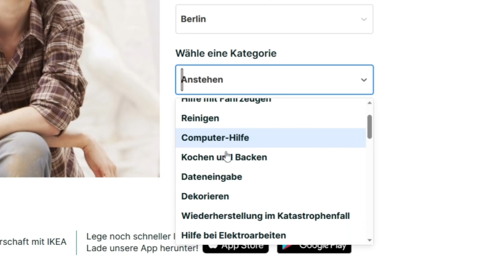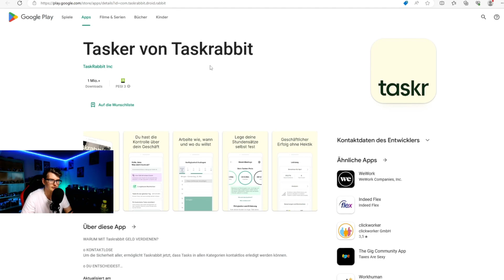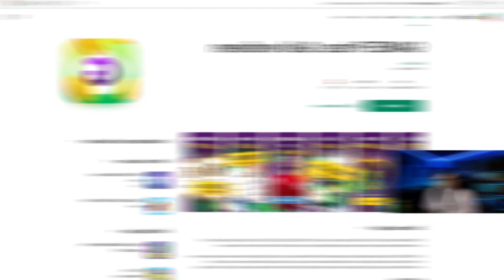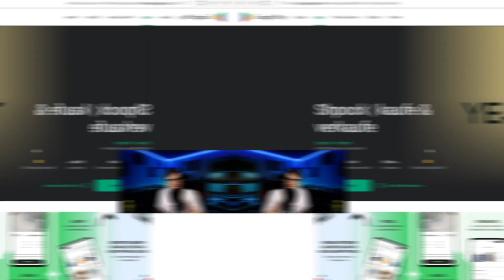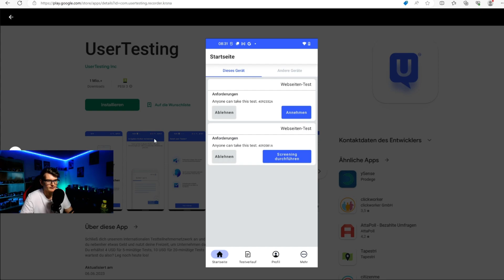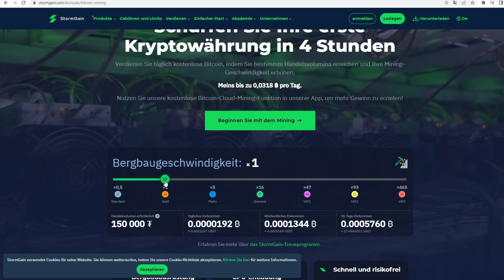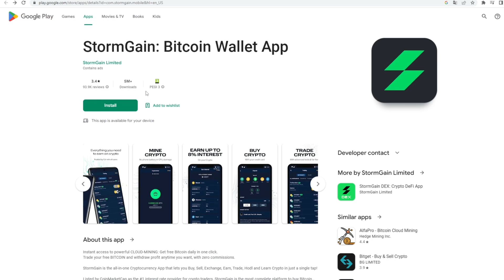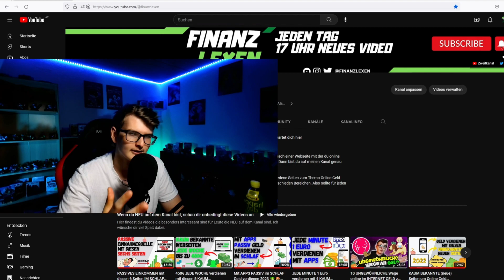Pro Stunde 36€ 🤑💰10 UNBEKANNTE und EINFACHE APPS 2023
Heute habe ich für dich ein Video wo ich dir verschiedene Apps zeige mit denen du Geld verdienen kannst. Da sind unterschiedliche Möglichkeiten wieder am Start, auch teilweise wie du passiv Geld verdienen kannst ohne wirklich viel Arbeit, mit Spiele spielen, Umfragen und mehr.

Falls du dich fragst der Titel und Thumbnail beziehen sich meistens auf eine Webseite oder App die ich im Video vorstelle und nicht unbedingt immer auf alle Webseiten im Video.

Rechtliche Hinweise:
Meine und auch Dieses Video dienen nur zur Info/Unterhaltung und nicht als Anlageberatung, Finanzberatung oder ähnlichem. Ich werde meistens nicht direkt von den Seiten oder für eine Meinung bezahlt. Aber Teilweise habe ich bei den Seiten und Apps einen Affiliate Link oder Code mit dem ihr mich unterstützen könnt (ohne das ihr zusätzlich was dafür zahlen müsst) und ich eine wenig Geld für bekomme. (Mehrkostenfrei)

Sollte ich einmal von einer Webseite oder Unternehmern direkt für eine Kooperation oder Werbung für bezahlt werden, ist das zu sehen und steht dann auch in der Videobeschreibung klar und deutlich.

Und ich bin kein Experte in diesem Gebiet. Ich möchte euch einfach nur verschiedene Seiten und Apps zeigen mit den man im Internet Geld verdienen kann. Das Selber Testen/nutzen ist immer auf eigene Gefahr und auch ich kann bei irgendeiner Information die ich sage falsch liegen. Informiert euch auf der entsprechenden Seite/App/KI immer Selber bevor Ihr sie testet und nutzt. Auch bei KI und ähnlichem, immer vorher nochmal selber auf der Webseite der KI prüfen ob man die Sachen verwenden darf oder nicht. Auch da kann ich mal falsch liegen.

00:00 Taskrabbit
03:14 Qmee
04:20 Lootup
05:33 Gamee Prizes
06:27 Bemyeye
07:15 Influence
07:51 Shpock
08:38 Matchtowin
09:28 Usertesting
11:03 Stormgain
15:23 Fazit